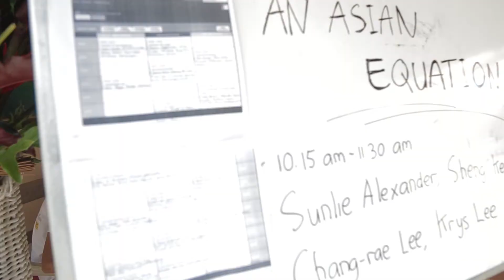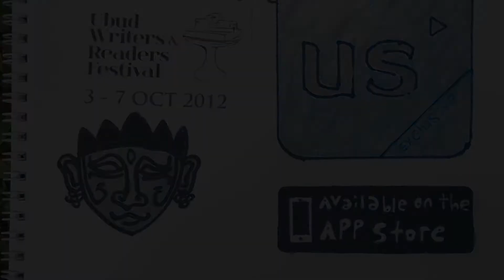Ubud Writers & Readers Festival 2012 - daily highlights - day 3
Daily highlights of Ubud Writers & Readers Festival 2012 - day 3 by Exclusive - exclusivelyus.com

Produced by Exclusive for Ubud Writers & Readers Festival 2012